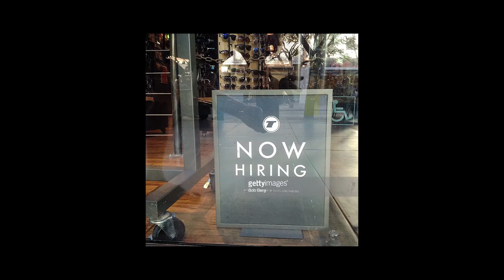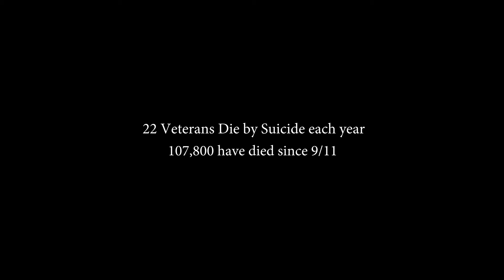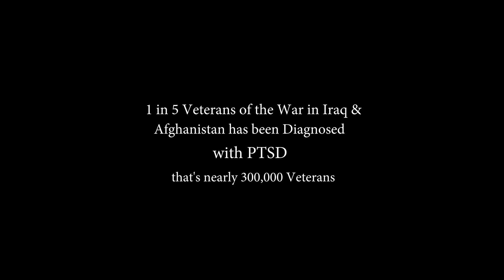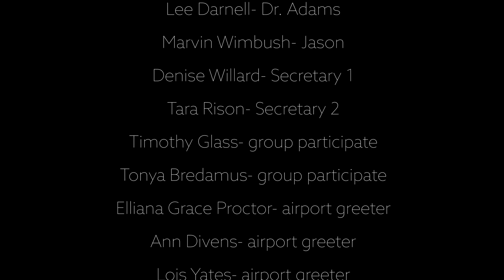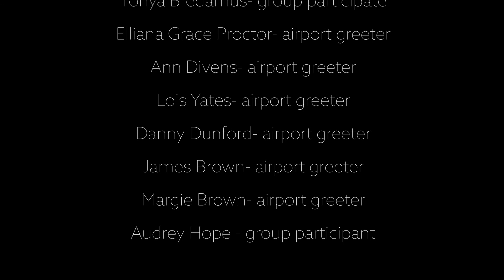Broken Warrior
Sometimes it's not war but coming home which can become a soldier's hardest battle!